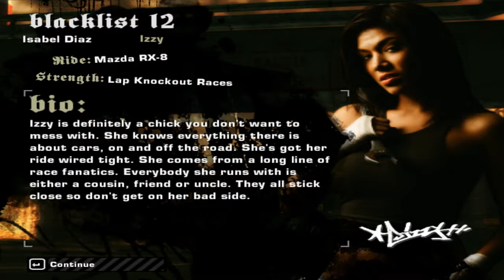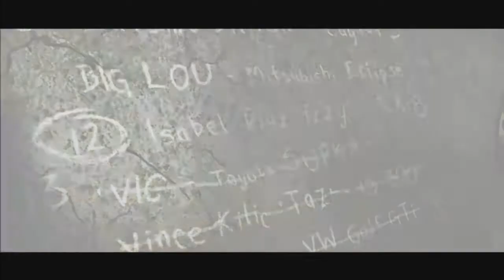Let's Play: NFS: Most Wanted - Part 14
Playthrough of Need for Speed: Most Wanted